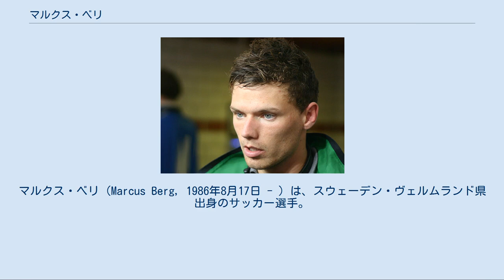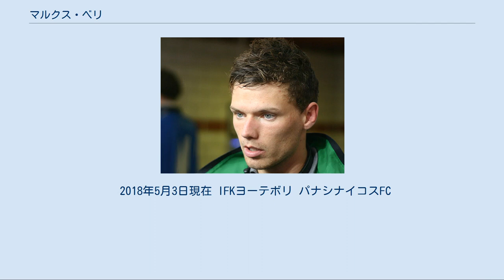マルクス・ベリ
マルクス・ベリ（Marcus Berg, 1986年8月17日 - ）は、スウェーデン・ヴェルムランド県出身のサッカー選手。
FCクラスノダール 所属。
スウェーデン代表である。
 フローニンゲン時代のベリ 2003年にIFKヨーテボリに加入し、2年間はユースチームに所属した。
ヨーテボリでは兄のJonatan Bergとプレーした。
2005年にはUEFAインタートトカップ、2006年にはUEFAカップでプレーした。
2007年、17試合14得点の高い得点率でアルスヴェンスカンの得点王に輝いた。
国内カップ戦でも3試合4得点を挙げた彼は、この年に19得点した。
 2007年8月10日、ルイス・アルベルト・スアレスの代役を探していたオランダのFCフローニンゲンに250万ユーロの移籍金で移籍した。
2007-08シーズンは15得点、2008-09シーズンは17得点を記録し、いずれも得点ランキング上位に名を連ねた。
 2009年7月、移籍金1000万ユーロの5年契約でハンブルガーSVへ移籍。
8月15日、ボルシア・ドルトムント戦でムラデン・ペトリッチに代わって途中出場し、デビューを飾った。
3分後の72分には初得点も記録した。
FWパオロ・ゲレーロやFWムラデン・ペトリッチが負傷したため、10月には本職のフォワードがベリただひとりになる事態になったが、同月のシャルケ04戦で2得点したほかは期待にこたえることができなかった。
2010年1月にルート・ファン・ニステルローイが加入すると出場機会が減り、30試合出場4得点でシーズンを終えた。
 2010年7月、GKアンドレーアス・イサクソンとFWオラ・トイヴォネンの2人のスウェーデン人選手が在籍するPSVアイントホーフェンにレンタル移籍した。
 2008年からスウェーデン代表に招集されている。
2009年6月10日、ワールドカップ予選のマルタ戦で初得点した。
2009年に地元スウェーデンで開催されたUEFA U-21欧州選手権では7得点を挙げてアディダス・ゴールデンブーツ賞（得点王）を獲得した。
初戦のベラルーシ戦でハットトリックを達成すると、セルビア戦とイングランド戦でそれぞれ2得点した。
7得点は大会新記録であり、2位のロベルト・アクアフレスカに4点差をつける独走だった。
この活躍が認められ、12月には2009年のUEFAチーム・オブ・ザ・イヤーの候補60名に選ばれた。
 2018年5月3日現在 IFKヨーテボリ パナシナイコスFC